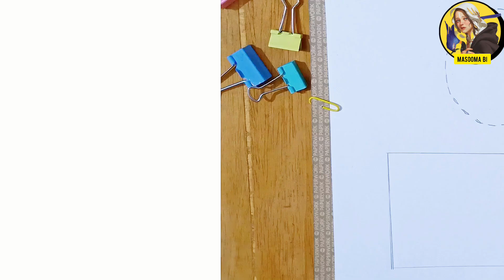how to draw a girl back side step by step for beginners| very easy and simple#girldrawing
►used things:
1.pencil 2B
2.mechanical pencil 0.05 mm
3.Blending stumps
4. Paper A4
5.6b for detailing
6.hb pencil for shadowing

                                                                              how to draw a girl back side step by step for beginners| very easy and simple.

How to draw a girl with School Bag(Back side) - step by step || Pencil sketchTutorial || Art video

How to draw a girl with School Bag ||girl drawing easy step by step || draw abeautiful girl

How to draw a girl with School Bag ||Pencil sketch Tutorial || Art video

How to draw a girl going to school withbag | Pencil sketch for beginner | Easydrawing tutorial
                                                                               رسم
  رسم سهل                                                                         رسم فتاة
رسم الشعر
كيفية رسم فتاة
رسم بنات

My Audience Queries :

Kız Çizimi
how to draw
Girl Drawings / Рисунки Девушек
girl drawing
drawing girl
draw girl
how to draw a beautiful girl
girl draw
drawing pictures girl
drawing drawing girl
easy drawing with pencil girl
drawing video
art video
pencil sketch
pencil art
pencil sketching
easy drawing                                                        drawing tutorial
drawing tutorial for beginners
drawing academy
Learn To Draw
art channel
Art Work
art academy
how to draw
Outline drawing
step by step drawing
drawing tutorial
girl dress drawing
drawing of girl with beautiful dress
dress drawing on a girl
drawing girl dress
fancy dress girl drawing
drawing pencil girl dress
drawing of a girl with beautiful dress
girl drawing dress
drawing girl dress design
girl drawing without face
drawing girl without face
girl drawing backside
traditional girl drawing backside
girl drawing easy step by step backside
drawing backside girl
drawing girl backside best friend
hidden face girl drawing
hidden face drawing of girl
drawing girl hidden face
hidden girl face drawing easy with pencil
pencil drawing girl hidden face
girl hidden face drawing
girl drawing hidden face
pencil drawing hidden face girl
sketch drawing girl hidden face
hidden face girl drawing easy
Girl hair drawing
girl hair drawing
hair style girl drawing
long hair girl drawing
drawing girl hair
hair drawing girl
curly hair girl drawing
short hair girl drawing
a girl with beautiful hair pencil sketch drawing
girl with braided hair drawing
anime girl hair drawing

►Music_🎶🎶_credit_______________________